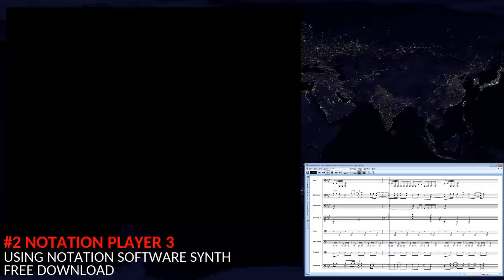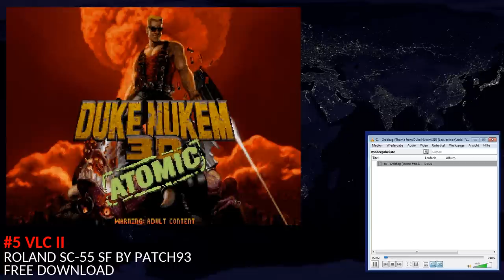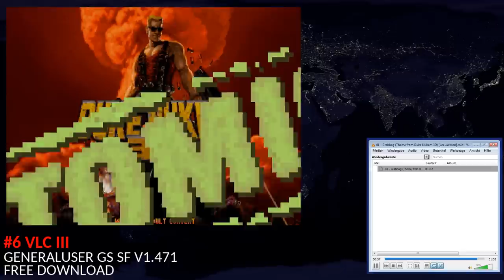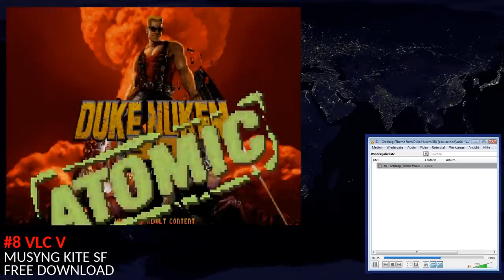Duke Nukem 3D theme on 7 MIDI software players vs real Roland JV-1010 compared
Duke Nukem 3D (1996 ) theme MIDI music "grabbag" on 7 software players / soundfonts vs real Roland JV-1010 synthesizer compared. Music by Lee Jackson.
0:00 Windows Media Player & MS GS WAVETABLE
1:05 Notation Player 3 & inbuilt software synth
2:11 Synthesia & inbuilt MIDI synth
3:16 VLC I & Roland SC-55 SF by Cose Vidal
4:20 VLC II & Roland SC-55 SF by Patch93
5:25 VLC III & Generaluser GS SF
6:31 VLC IV & FluidR3_GM SF
7:35 VLC V & Musyng Kite SF
8:40 Roland JV-1010 hardware snthesizer
9:46 Bonus: Steam Duke3D Megaton Edition music
10:50 Bonus: Classic Duke3D DOS SB16 OPL3 emulation